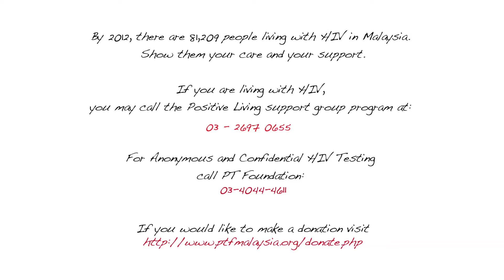My Life, My Story: Moon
Director: Ineza Roussille

My Life, My Story takes as its goal one simple idea; letting people living with HIV tell their own story.

Moon shares her story on the importance of having accurate information on HIV. Initially told that she only had until the end of the year to live, it wasn't until she found a second medical opinion that she discovered about HIV treatment. Once on treatment she found the strength to take control of her life and start educating others to reduce stigma in the Malaysian community.